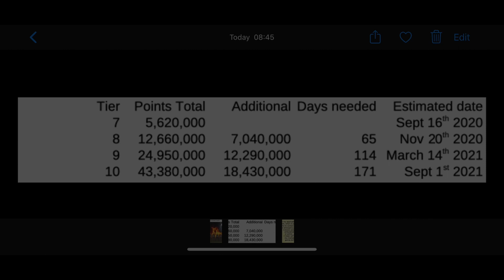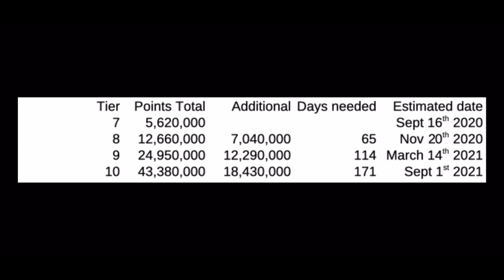T10 in September possible!!?? Eve Echoes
T7-T10 estimates are based on Alpha/Omega and having 3 chips that gives 75 SP per minute. Dates are mostly for fun. Hope you found it interesting